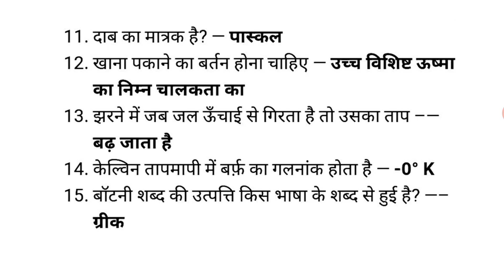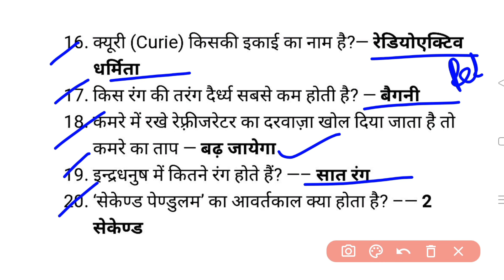Railway Group D important science Question // रेलवे ग्रुप D के लिए विज्ञान के महत्वपूर्ण प्रश्न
rrb science
gene
रेलवे ग्रुप डी के प्रश्न उत्तर
Railway Group D Science Question in Hindi PDF
रेलवे सामान्य ज्ञान प्रश्न